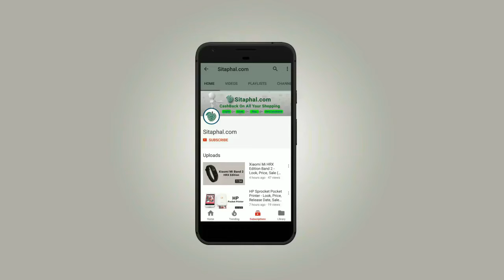how to setup face unlock? | honor 9 lite, redmi note 5, infinix hot s3